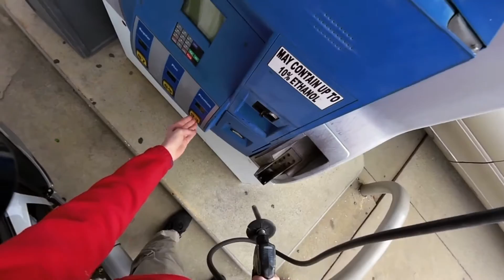Refilling 50cc moped at gas station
just a short stupid video of refilling my 50cc moped at gas station